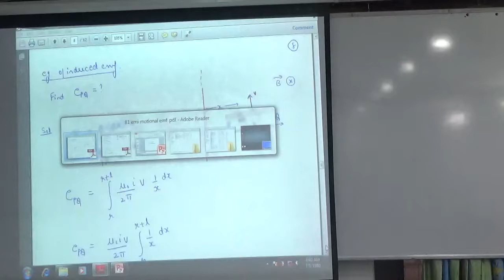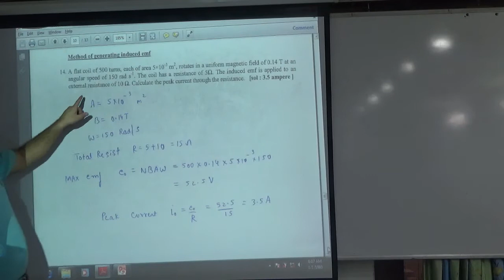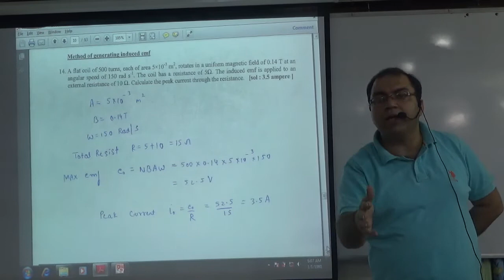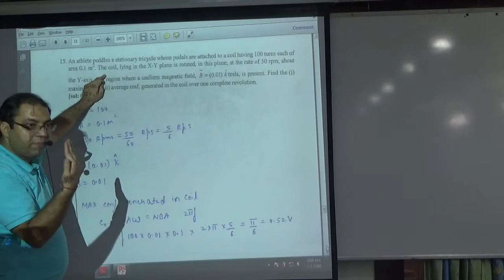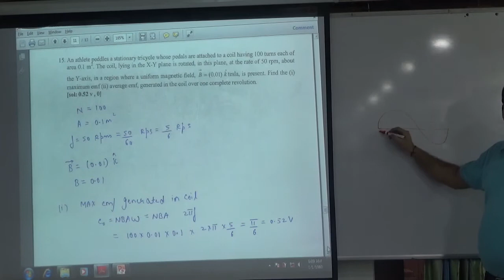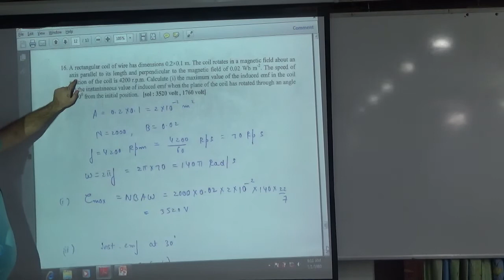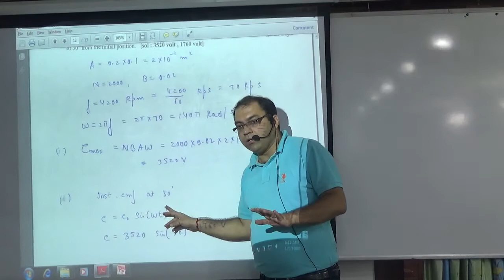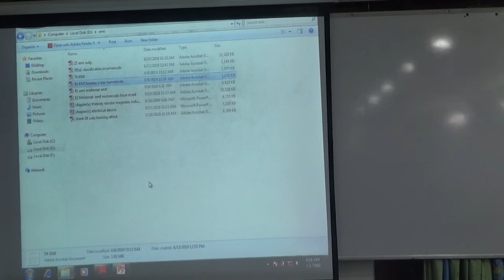Numerical on A C Generator